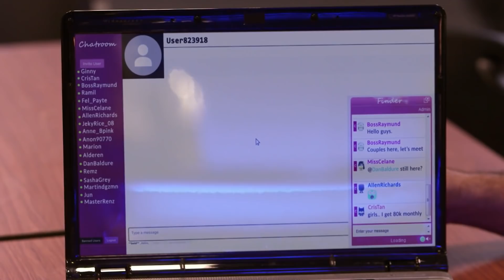JC, nahuli ang website na ginagamit ng mga sindikato sa kidnapping | Sandugo (With Eng Subs)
JC (Ejay Falcon) finds a breakthrough in his investigation when he learns that Ulysses' (Gardo Versoza) old trafficking website is still in operation. (With English Subtitles)

Episode 114 - March 5 2020 Cast:
Ejay Falcon (JC) / TJ Valderrama (Tunying)